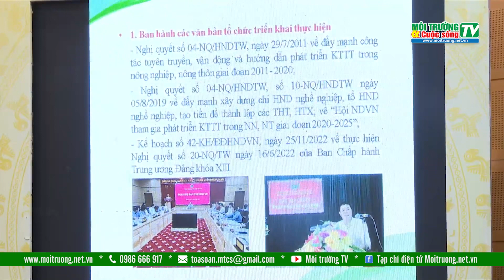Diễn đàn Nông dân quốc gia lần VIII năm 2023: Hội NDVN tham gia phát triển kinh tế tập thể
Nằm trong chuỗi sự kiện của chương trình Tự hào Nông dân Việt Nam, hướng tới kỷ niệm 93 năm Ngày thành lập Hội Nông dân Việt Nam (14/10/1930-14/10/2023) và chào mừng Đại hội Đại biểu toàn quốc Hội Nông dân Việt Nam nhiệm kỳ 2023 – 2028, sáng nay 12/10, Trung ương Hội Nông dân Việt Nam tổ chức Diễn đàn Nông dân Quốc gia lần thứ 8 với chủ đề “Hội Nông dân Việt Nam tham gia phát triển kinh tế tập thể trong nông nghiệp”.